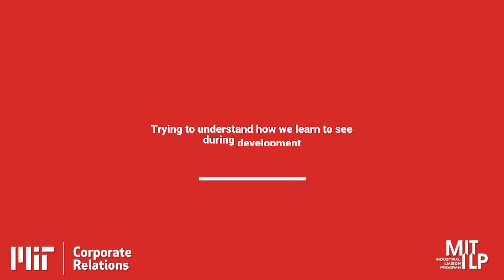Mark Bear - Learning to See and the Complications That Can Arise - 1/5